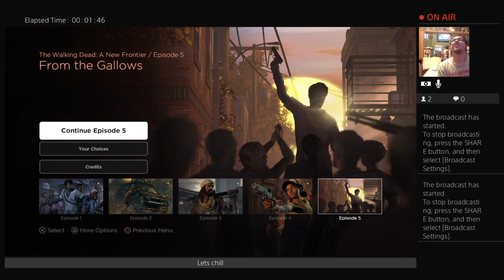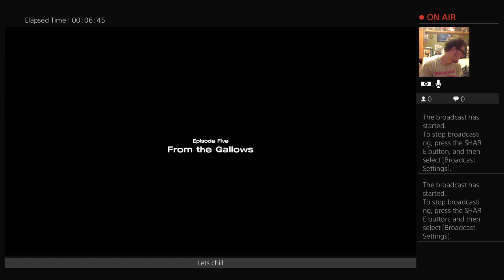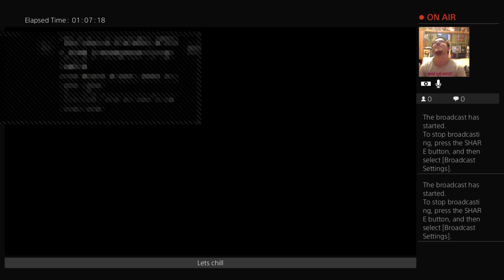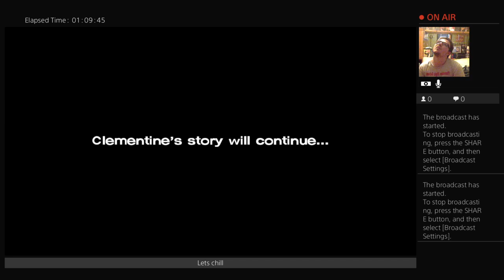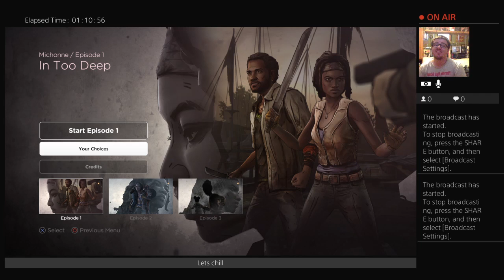The walking dead completing episode 5 a new frontier